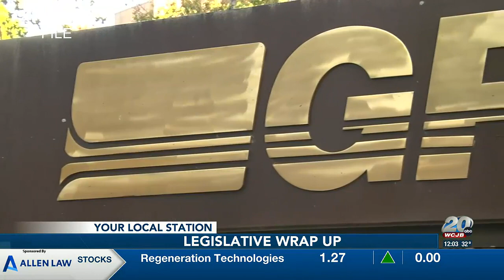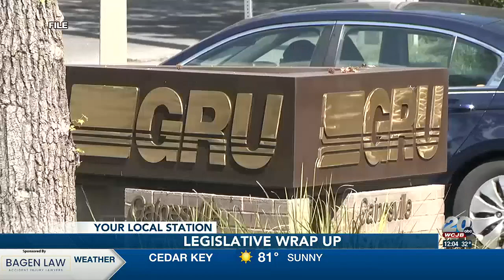'One of the busiest sessions': Senator Keith Perry discuss bills passed statewide and locally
Sen. Keith Perry discusses some of the local impacts of the Florida Legislative Session